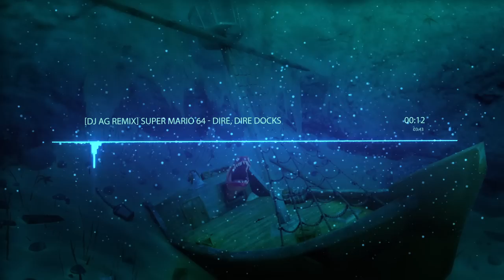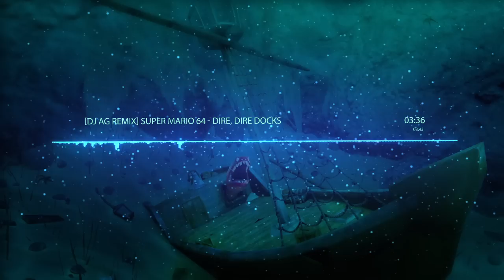Super Mario 64 - Dire, Dire Docks (DJ AG Remix)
This is a tropical house remix of one of my favourite themes from Super Mario 64.

I produced this remix in FL Studio.

The original Dire, Dire Docks is made by Koji Kondo